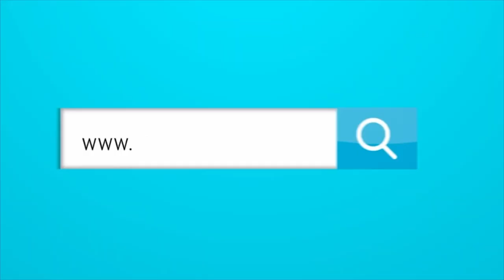JUNIOR DESTRUYE LO QUE EL BARRANQUILLA FC INTENTA CONSTRUIR.